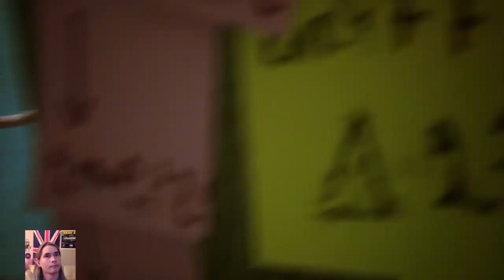Time to Live my Best Cat Life - Stray (P2) - With Dudeholdmybear -